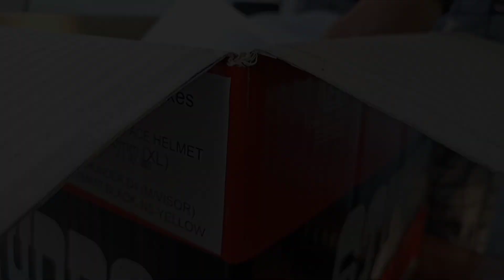Studds Thunder D8 Decor With Mirror Visor - Best Budget Helmet Under ₹2000 ?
This Is An Unboxing And Quick Overview Of The Studds Thunder D8 Helmet

This Is The Studds Thunder D8 Decor With Mirror Visor
This Helmet Is One Of The Best Budget Helmets Available In The Indian Market
It Is Feature Loaded And Has Good Looks
It Comes With A Lot Of Colour Options
Graphics Are Cool And The Paint Job Is Awesome

The Helmet Is Strong Sturdy And Durable
Padding And Foaming Is Good And The Quality Is Also Above Average
I Recommend You To Buy This Product As It Serves As A Safety Purpose, Is A Good Value For Money Product, And Has Captivating Looks

Studds Thunder D8 Matt Black N5 Yellow With Mirror Visor 580MM (L)

Buy Studds Thunder D8 Decor With Mirror Visor (Black N5, L Size)

Studds Thunder D8 Glossy Black N4 Grey With Mirror Visor 580MM (L)

Studds Thunder D8 Glossy Black N4 Grey With Mirror Visor 600MM (XL)

Best Budget Helmets

Studds Thunder D8 Matt Black N4 Grey With Mirror Visor (600MM) XL

STUDDS spare MIRROR VISOR FOR THUNDER MODEL HELMET FITS FOR ALL MODEL D1, D2, D3, D4, D5

Top Helmets From Steelbird

VISTA AUTO CARE Vista Helmet Clean (Black, 125 ml)

Keep Supporting
Keep Loving ❤️❤️

studds helmet
studds thunder
studds thunder helmet
studds thunder d8
thunder helmet
best helmet under 2000
helmet under 2000
helmet studds
studds thunder d4
studds thunder d9
studds
thunder helmet studds
helmets under 2000
thunder d8 helmet
helmet
studds helmet thunder
studds helmet glass change
best helmets under 2000
best helmet
studds drifter helmet
studd helmet
best helmet under 3000
studds thunder visor change
best sports helmet under 2000
best budget helmet
studds thunder d7
under 2000 best helmet
studds shifter helmet
black visor helmet
budget helmet
studds d8 helmet
double visor helmet under 2000
mirror visor helmet
sports helmet under 2000